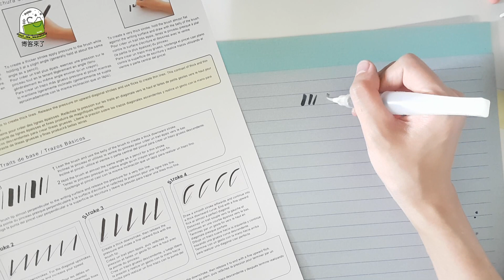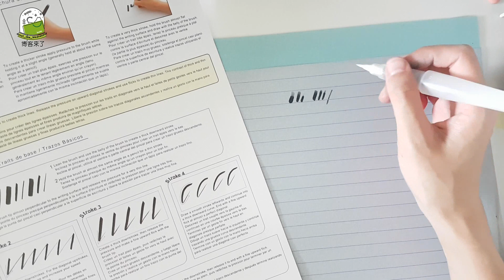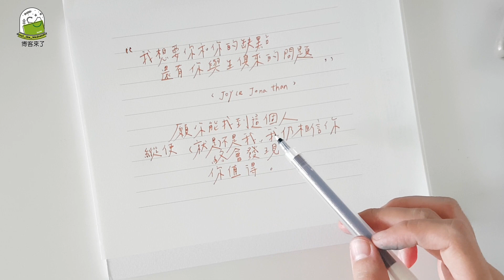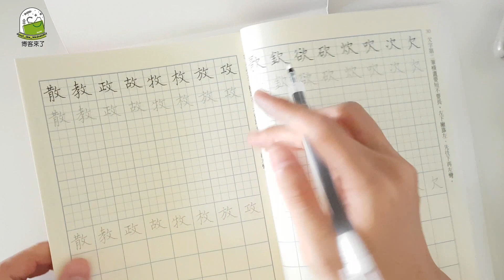星期日拯救計畫 X 博客來【博客來了開箱系列】：EP8《文具特選品開箱》之好好練習寫字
號稱YouTuber界的小清新「星期日拯救計畫」
【文具特選品聯名開箱】雙周三晚上八點上片